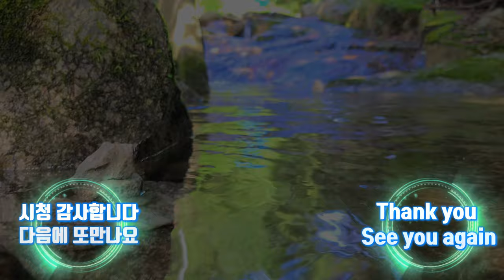4K [서울근교 계곡 캠핑] 철원 상해계곡 해먹캠핑 / 무료 노지 차박 취사 캠핑이 가능한 계곡/ 별 볼수있는 계곡/ 철원 숨어있는 계곡/ camping in Korea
■서울근교 철원 계곡 노지 해먹캠핑■
무료 노지 차박 취사 캠핑이 가능한 계곡/ 별 볼수있는 계곡/ 철원 숨어있는 계곡
■서울에서1시간30분
■무료 계곡 차박 야영 취사가능
■화장실있음